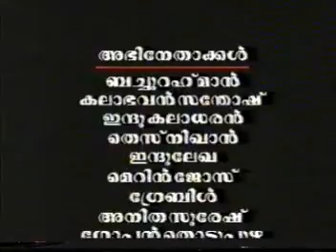Christmas Sammanam Telefilm | ക്രിസ്മസ് സമ്മാനം ടെലിഫിലിം